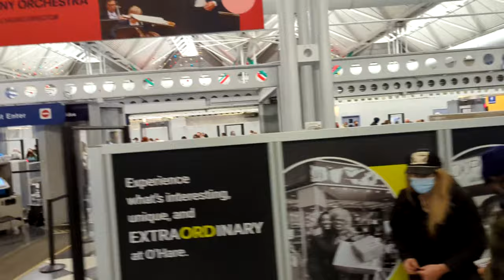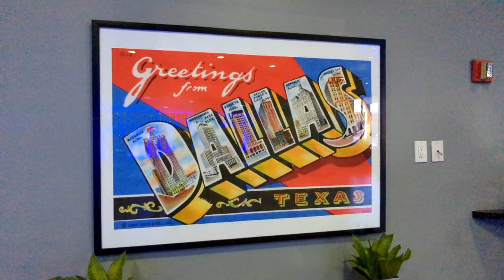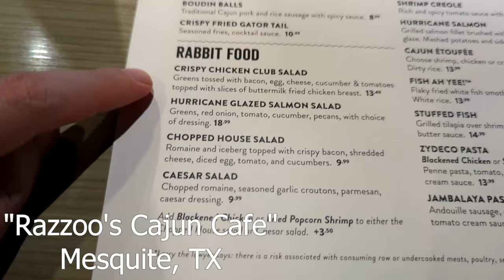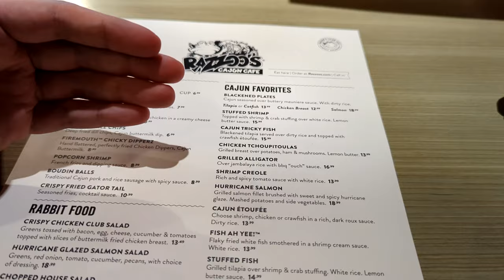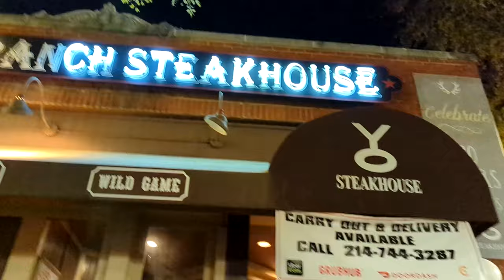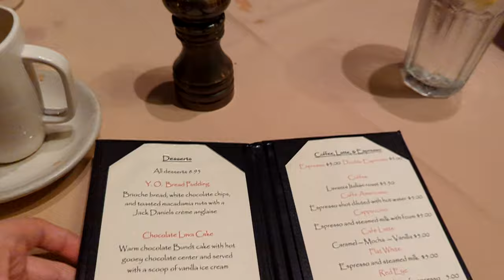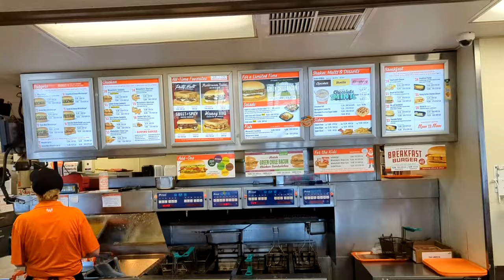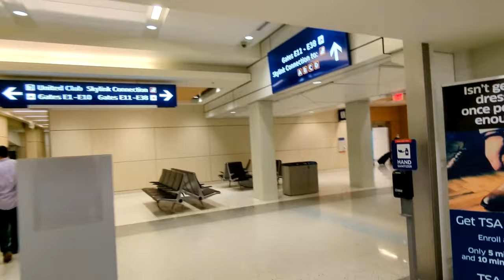Flying to Dallas for Steak, Chicken, and JFK - Adam Koralik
It's Adam Koralik here and today we're traveling to Dallas Texas with the evil Rob Thanos. We cruise around for a few days and eat all kinds of stuff. Cajun food, steak, bread pudding, burgers, country fried steak, and fried chicken. Everything is bigger in Texas, including our guts.